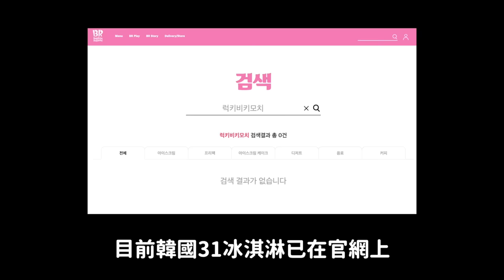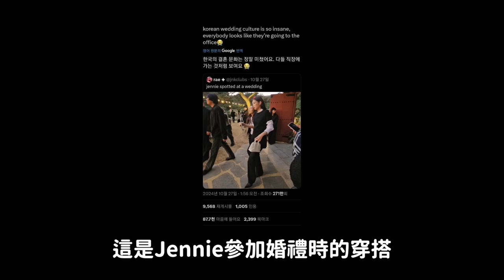太噁心了..擅自使用張員瑛梗的新商品 被韓網罵爆的理由/無法理解Jennie婚禮賓客穿搭的一些外國人/Jessi無嫌疑處理｜DenQ